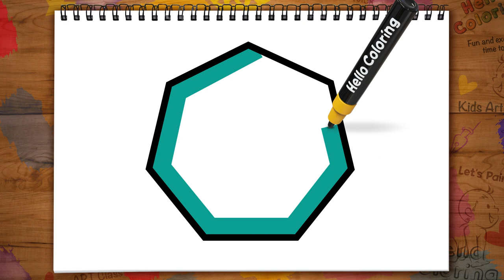How to Draw Shapes. | How to Coloring.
Welcome to Hello Coloring!

You can Learn How to Draw  Shapes, Step by Step and learn how to color with markers, color pencils and much more.

It will be a really fun time.